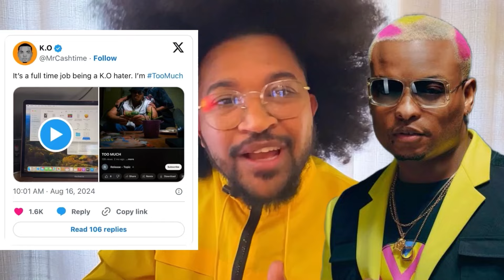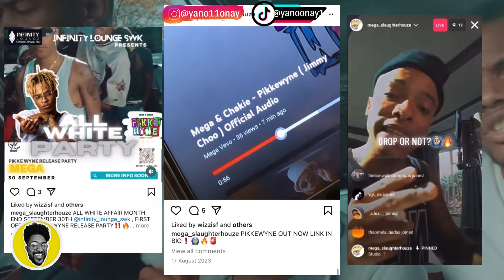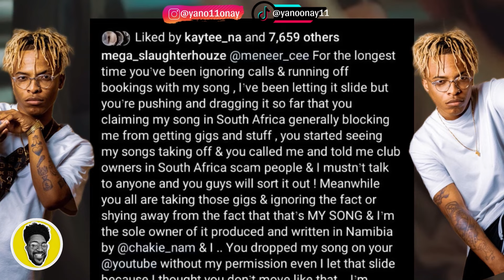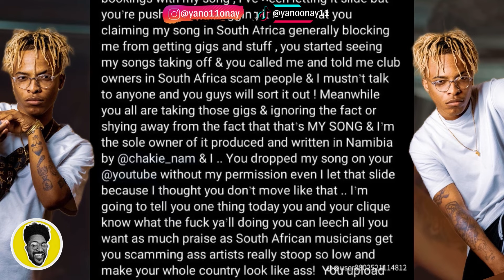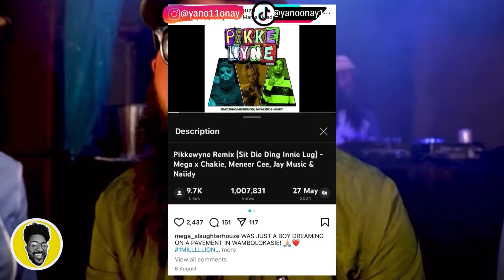Why Namibia Hates MeneerCee | 'Pikkewyne' Controversy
In 2024, South African artist MeneerCee released a remix of the song "Pikkewyne" that quickly became a massive hit, with over 2 million views on YouTube and almost 200,000 uses on TikTok. But while the song was blowing up, a huge controversy erupted. Namibian artists Mega Slaughterhouse and Chakie, who created the original track, accused MeneerCee of profiting off their work without permission.

In this video, we break down the entire story—how the song went viral, the backlash from Namibia, Mega Slaughterhouse's accusations, and MeneerCee's response to the drama. Why is the entire Namibian music community so upset, and how did South Africans respond to the controversy?

Let’s dive into the details and discuss why Namibia hates MeneerCee.